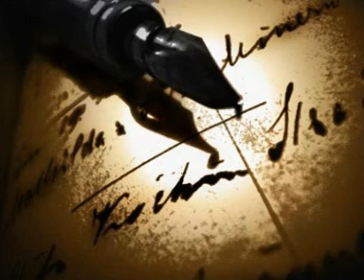DJIBO ~ EINAI EKEINES OI STIGMES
DJIBO / Einai ekeines oi stigmes / Hrakleio